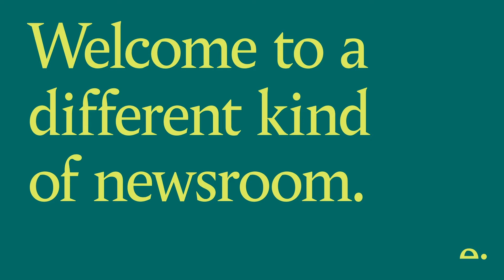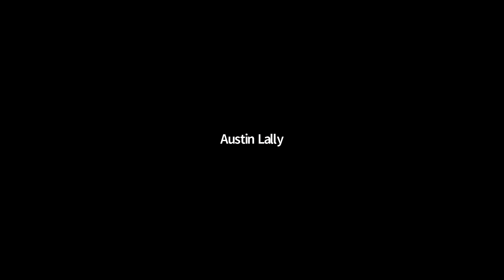A ThinkIn with Jeremy Darroch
Jeremy Darroch became Executive Chairman of Sky in 2021. In 2004 he joined Sky plc as Chief Financial Officer (CFO) and became Group CEO in 2007. As Group CEO, he oversaw a huge expansion of the business which now employs over 26,000 people in the UK. Under its long-time marketing tagline ‘Believe in Better’, Sky has been a leader in corporate social responsibility, particularly around climate change. Jeremy has helped drive that step change through Sky’s ‘Bigger Picture’ initiatives including Sky Rainforest Rescue, Sky Ocean Rescue and Sky Zero. As the first media company committed to go Net Zero by 2030, it is fitting that Sky has recently been announced as Principal Partner and Media Partner for COP26.

Jeremy will be in conversation with James Harding, Tortoise co-founder, discussing the responsibility of corporate citizens to work with business and civil society to accelerate Net Zero.

Editor:
James Harding
Co-founder and Editor

Tuesday 23rd March 2021